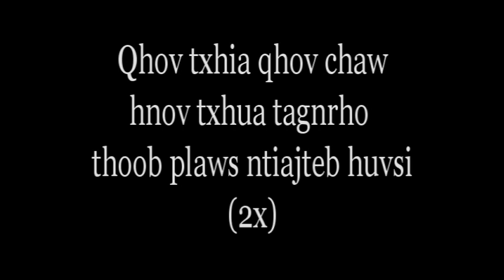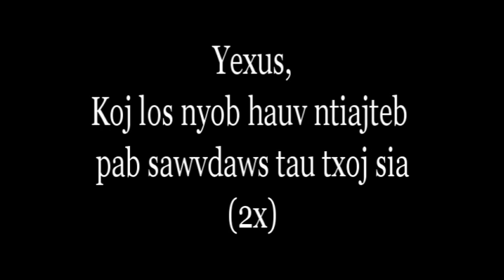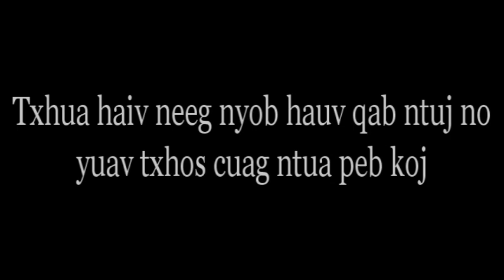H003 All Hail the Power of Jesus' Name slow low piano cover by nPobzeb Yaj